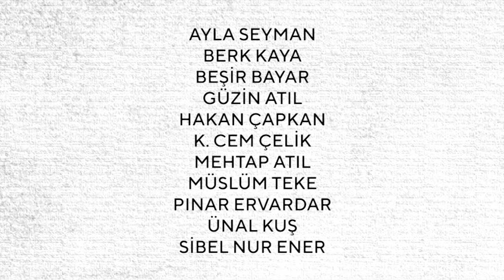İyiliğin renkleri sana da bulaşsın!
8-9-10 Şubat’ta Vagabond’da düzenlenen bu serginin tüm geliri Çocuk Kanser Derneği’ne bağışlanacak. Bu sevgililer gününde fark yarat, tercihini iyilikten yana yap! ❤️